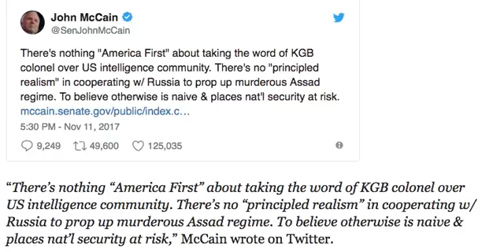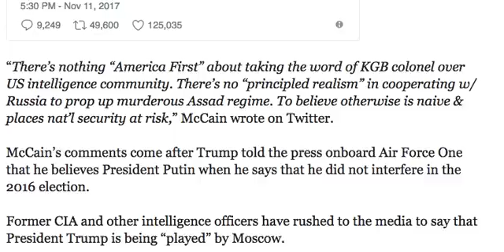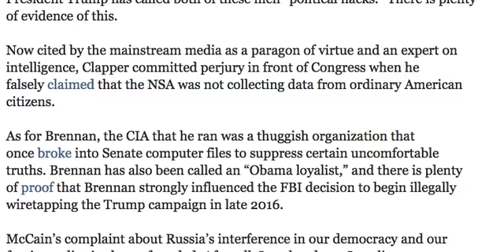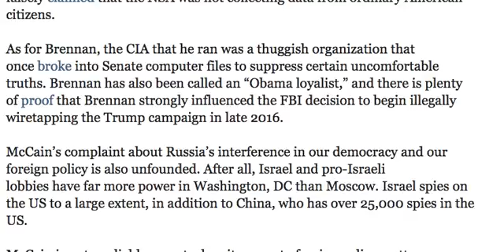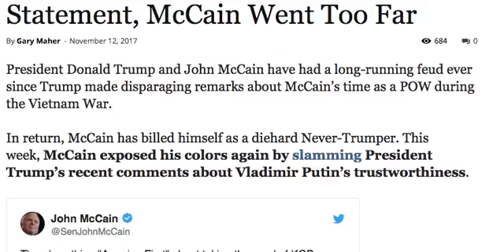JOHN MCCAIN ISSUES NASTY TRUMP STATEMENT MCCAIN WENT TOO FAR!